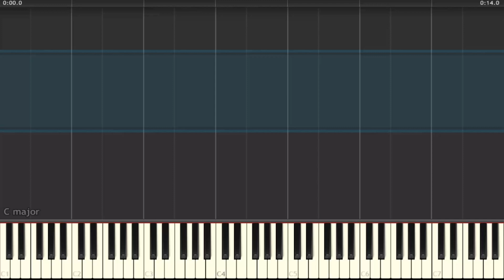I Go Meow but it's Xylophone MIDI (Auditory Illusion) | I Go Meow Xylophone sound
The Meme I Go Meow is converted to a MIDI file that allows you to hear the full sound through the sound of the Xylophone

I create a video with a MIDI line myself using Synthesia, and I edit the video using DaVinchi Resolve and use Adobe Photoshop for photos editing.